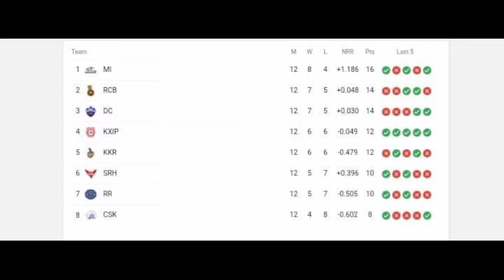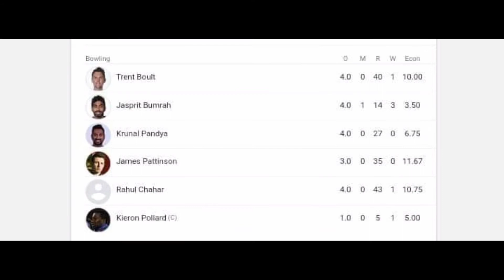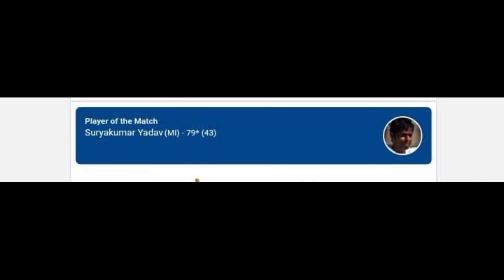MI VS RCB HIGHLIGHTS, IPL | ipl 2020 | ipl 2020 live match | vivo ipl 2020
MI VS RCB HIGHLIGHTS, IPL 2020 : Mumbai indians VS Royal Challengers Bangalore | Match 48

IPL2020 RCBVSMI SuryaKumarYadav RohitSharma MI VS RCB HIGHLIGHTS, IPL 2020 : Mumbai indians VS Royal Challengers Bangalore | Match 48